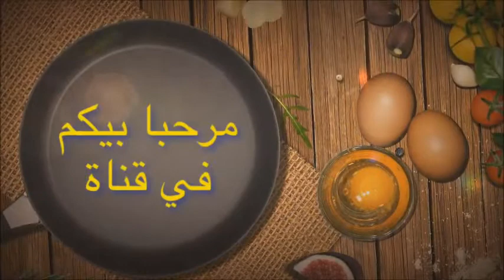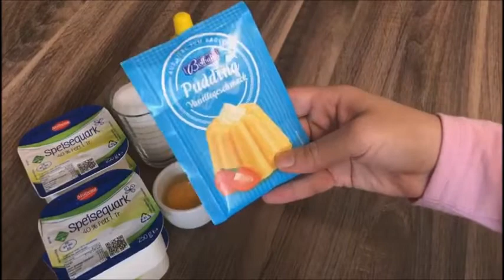🍰🍰كيكة الخوخ والكريمة الرائعة هشيش يذوب في الفم😋😋 Schneller Quark Streusel Kuchen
مقادير
250gزبدة مذابة
250gسكر
بيضة
كيس خميرة الحلوى
600gدقيق

مقاديرالكريمة
1kgكفاك
200gسكر
بيضة
2 ملاعق عصير الحامض
كيس من بودين أو فلان بوزن 37g